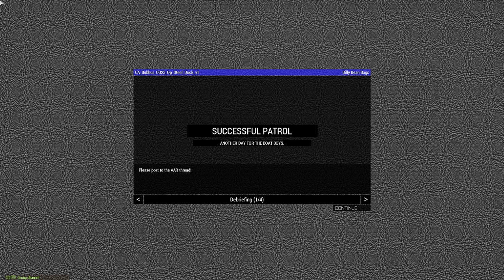Combined Arms: Operation Steel Duck - ArmA 3 Gameplay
Operation Steel Duck with the /r/combinedarms folks playing as the 22nd River Division "The Steel Ducks" delivering breakfast and other supplies to the rest of the Soviet 40th Army units deployed along Al Rayak's rivers.  Gunfights and bad Russian accents ensue.

I am command medic.